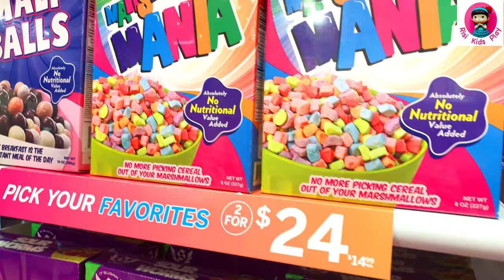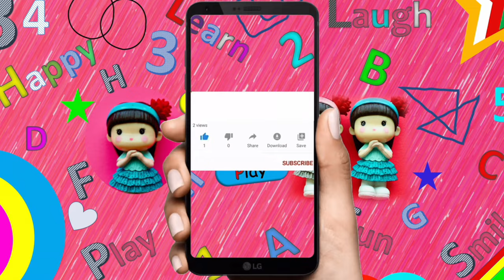IT'SUGAR candy store | Candy Stores in Houston, Texas | Candy Shopping Vlog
Colorful retail chain offering classic & oversized candy, plus apparel, accessories & novelty gifts.

Welcome to our Candy Shopping Vlog where we bring you an exciting American Candy Store Tour. Join us as we explore IT'SUGAR, one of the Top Candy Shops in America, and immerse ourselves in a world of Sugary Snacks and Sweet Treats.

This candy shop tour is a dream for all candy lovers in the world, as it has a range of candies that match to every age group, from colorful lollipops to mouthwatering gummy candies. And also from classic retro candies to specialty candies. Get ready for a sugar rush as we explore into a variety of candy bars, including some unique American candies.

But that's not all - we also have a special focus on Chocolates. Our Candy Haul features a range of Gourmet Candy, including luxurious Chocolate Bars and exquisite Bonbons. These Candy Gift Ideas are perfect for anyone with a sweet tooth.

We'll give you a thorough Candy Review of our finds, helping you discover new favorites and reminding you of nostalgic treats. So, get set for a Candy Shopping experience that will leave you craving more!

Remember, life is sweet and filled with opportunities for delightful treats!